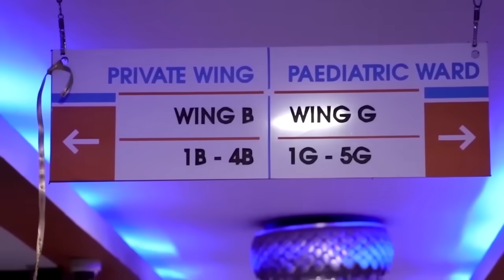Ilka Case ma Dhabaa Inuu Qabriga Kasoo Baxay 9 Bilood kadib ?! Sheikh Abuu Dalxa